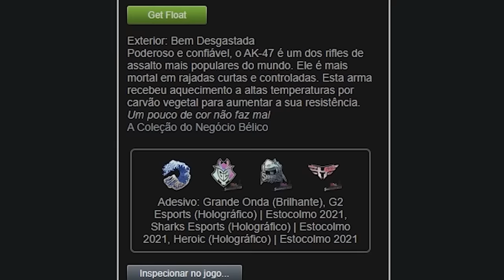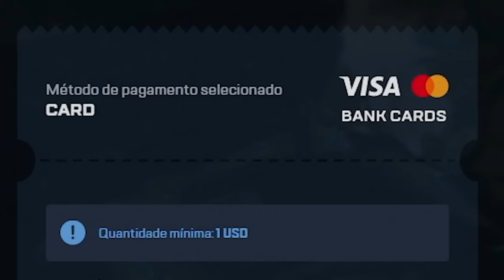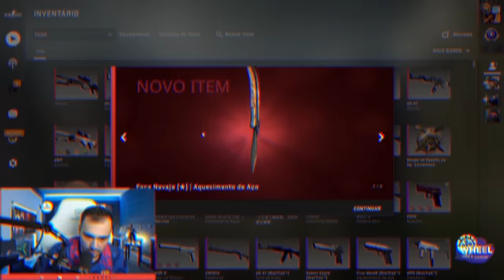Ganhei R$3.600,00 em SKINS no CSGO ( Método de pouca % )